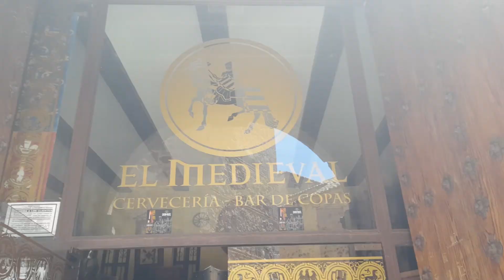Toletum 2ª parte